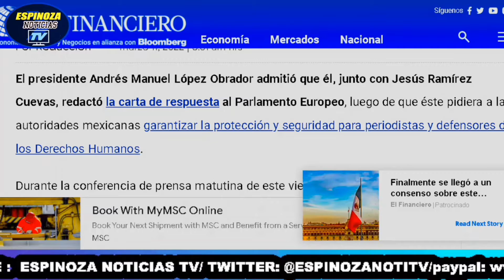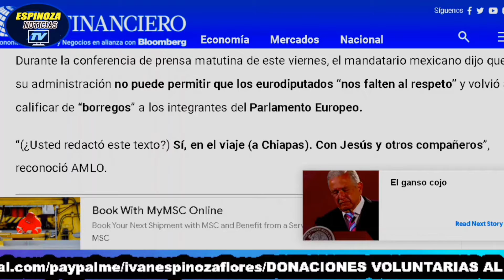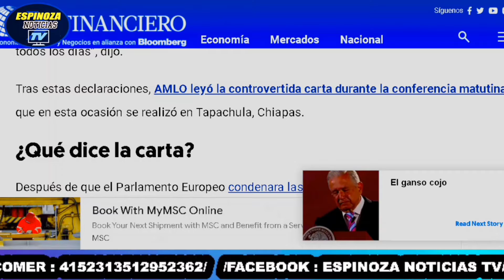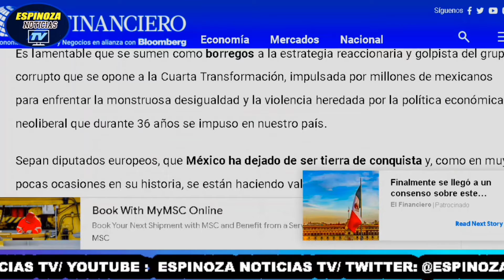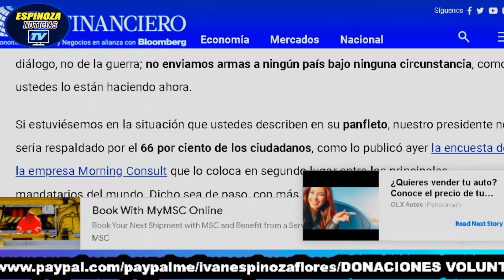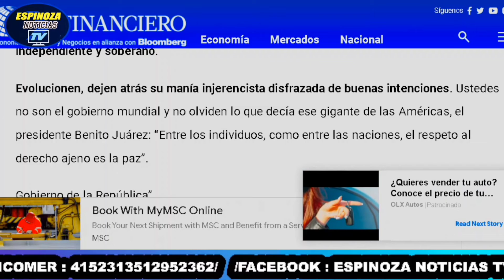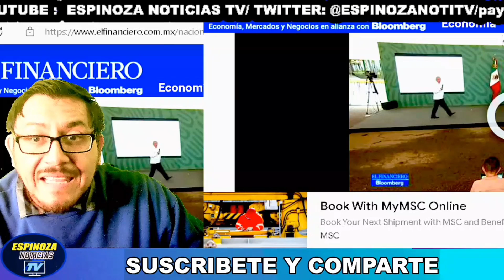"La borregada de la ultraderecha molestos con AMLO tras ser exhibidos" 🤭🗞️📰◀️⏭️